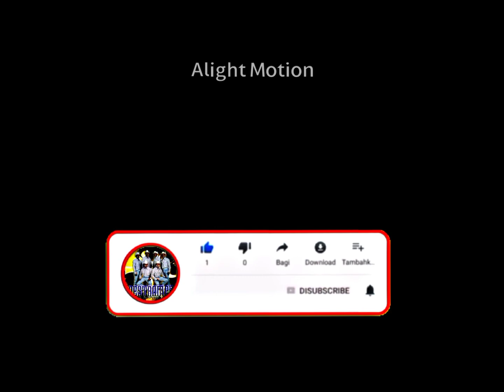Ahora si traigo billetes